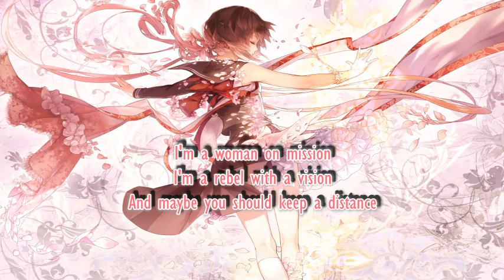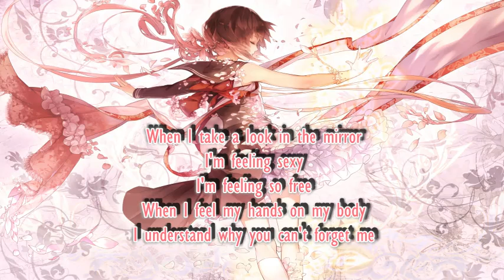Fazura - Can't Forget Me Lirik ★Nightcore★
I am sorry for any mistake in the lyric :)

Try listen to it with headphone or earphones ^__________^